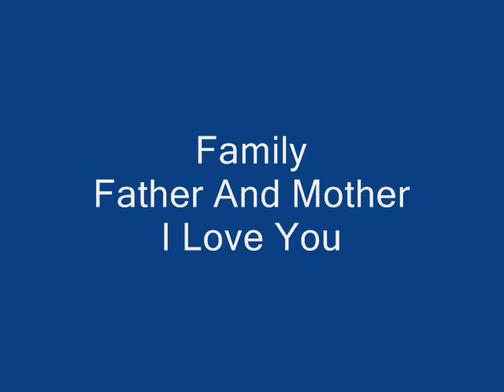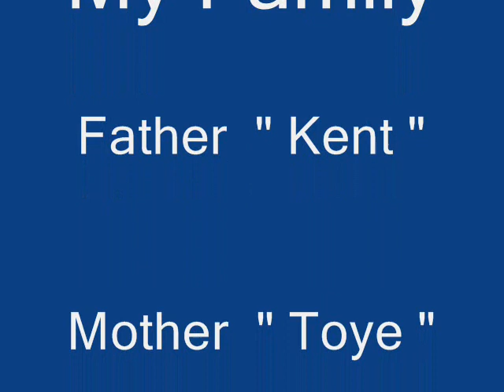family kent,toey,pim,ploy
This vdo of my friends fimily.